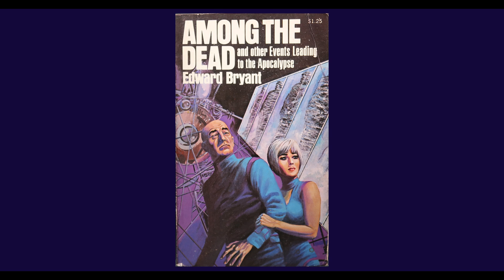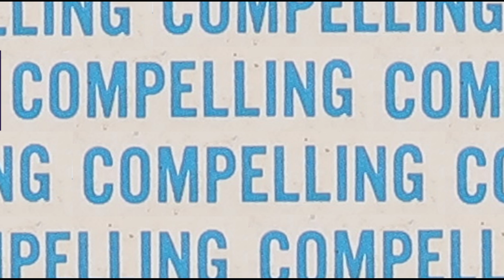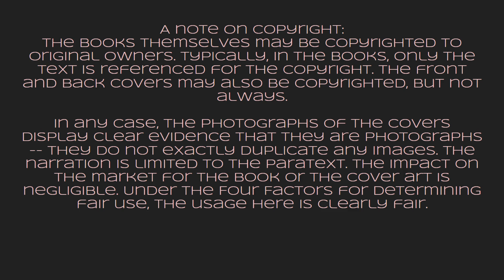SF Cover to Cover 44: Among the Dead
The video presents the front and back covers of Among the Dead, a book of stories by Edward Bryant.

Front & Back covers, images & text
Collier Books
Paperback, Macmillan Publishing Co., Copyright, 1973
Author - Edward Bryant
Cover Artist - No Artist Credited

A note on copyright:
The books themselves may be copyrighted to original owners. Typically, in the books, only the text is referenced for the copyright. The front and back covers may also be copyrighted, but not always.

In any case, the photographs of the covers display clear evidence that they are photographs -- they do not exactly duplicate any images. The narration is limited to the paratext. The impact on the market for the book or the cover art is negligible.

As modified by radio dusk